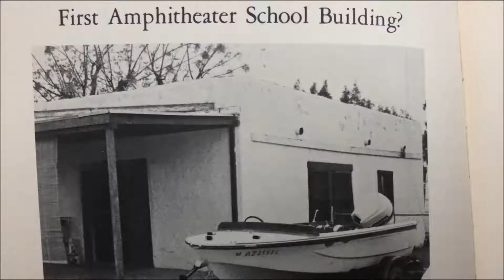Welcome to the 2018-19 school year!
Superintendent Todd Jaeger welcomes students, parents, and staff to the upcoming school year.